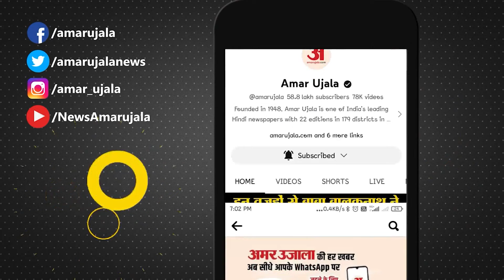अंतर्राष्ट्रीय महिला दिवस पर सीएम भजनलाल ने क्या कहा? | CM Bhajanlal Sharma on Women's Day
अंतर्राष्ट्रीय महिला दिवस पर सीएम भजनलाल ने क्या कहा? | CM Bhajanlal on Women's Day